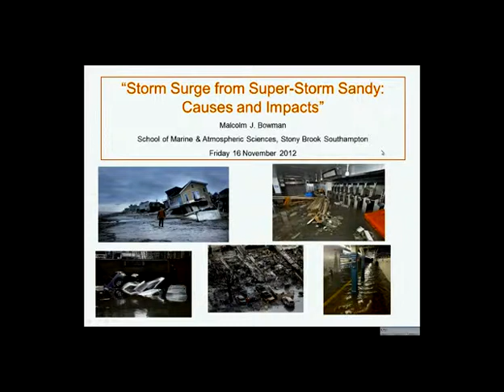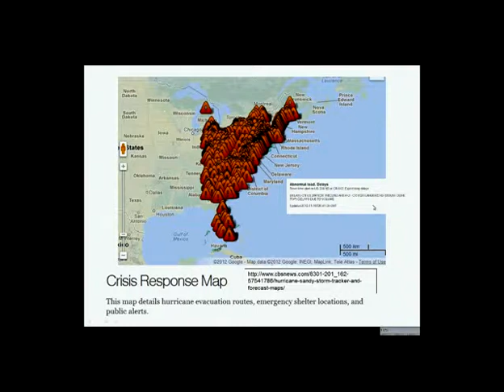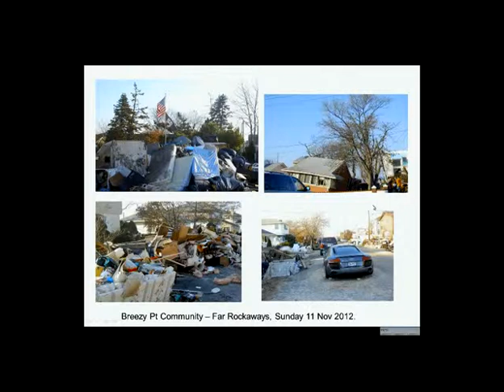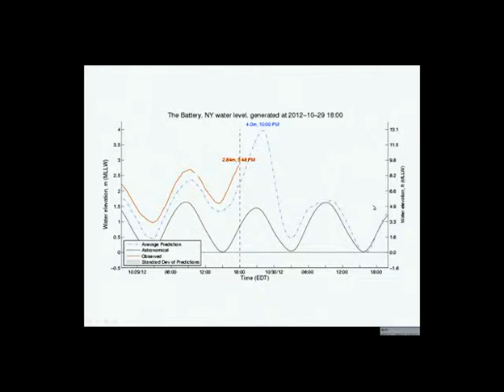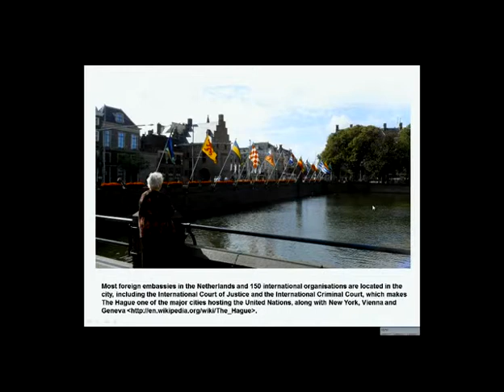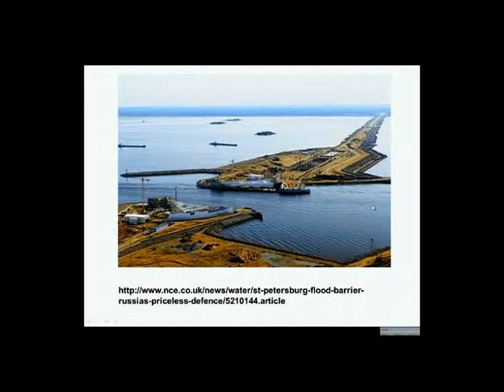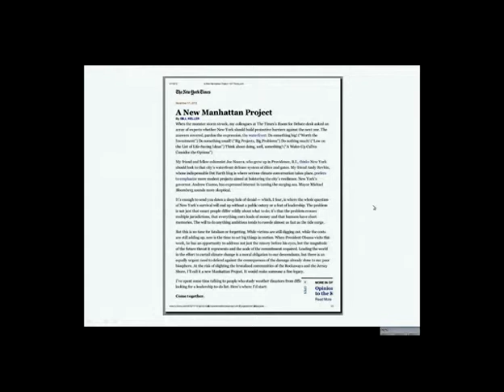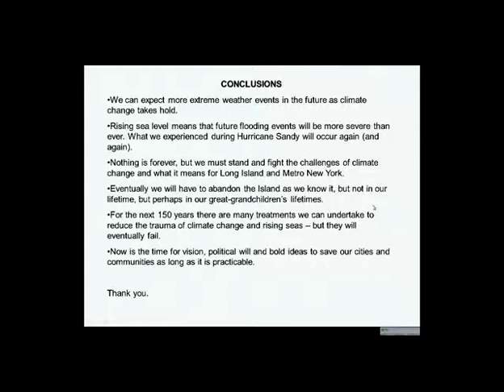SoMAS - Storm Surge From Superstorm Sandy: Causes and Impacts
Malcolm Bowman, Director Stony Brook Storm Surge Research Group, speaks at the Duke Lecture Hall, at Chancellors Hall of the Stony Brook Southampton Campus on Friday, November 16, 2012. Host: Christopher Gobler

"Storm Surge From Superstorm Sandy: Causes and Impacts"